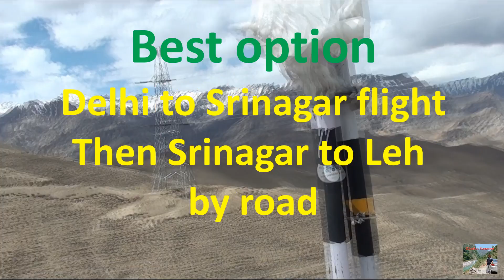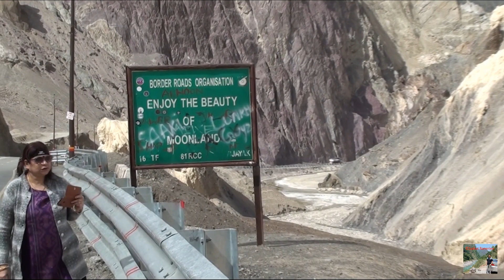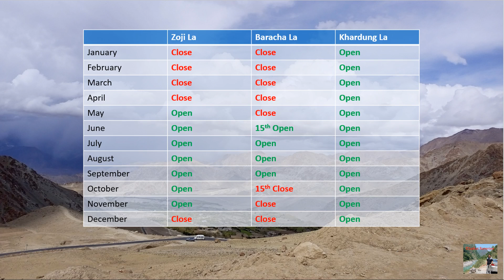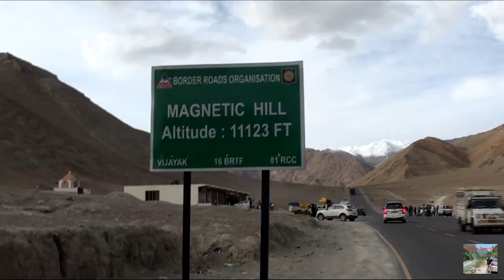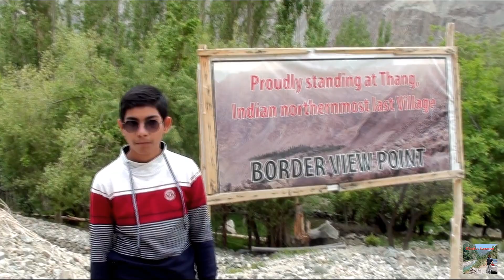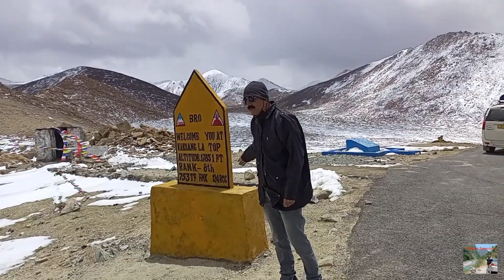Ladakh-Complete Tour Guide | Nubra | Pangong | Tso Moriri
Sonmarg Hotel: Hotel Intermountain - Recommended

Kargil Hotel: The Royal Kargil - Not Recommended

Leh Hotel: Hotel Ladakh Imperial - Recommended

Nubra Valley Hotel: Himalayan Desert Villa, Hunder - Recommended

Pangong Hotel: Lake Tso House, Pangong - Recommended

Tso Moriri Hotel: Hotel Grand Dolphin - Recommended